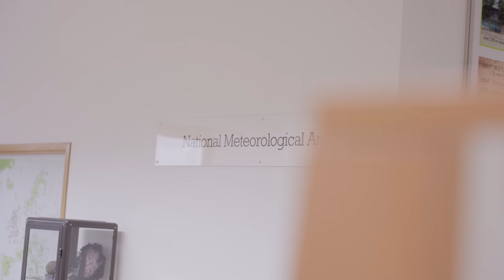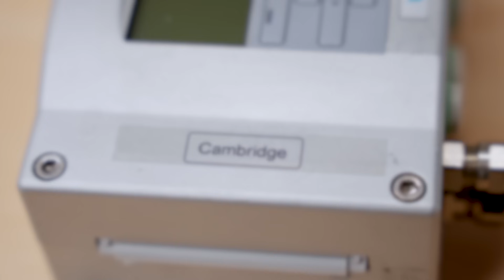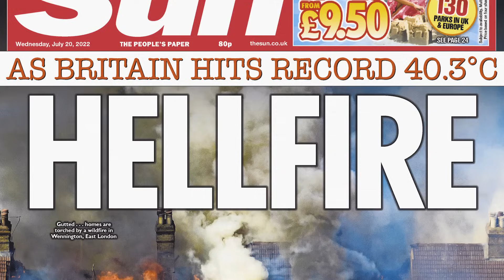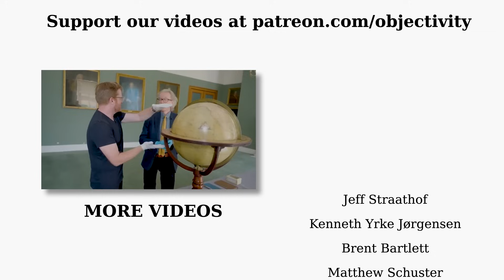Record Breaking Thermometers - Objectivity 296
We visit the Met Office HQ to look at their collection of thermometers that captured record breaking temperatures. More links below ↓↓↓

Featuring Catherine Ross from the Met Office speaking with Brady. The Met Office Library and Archive